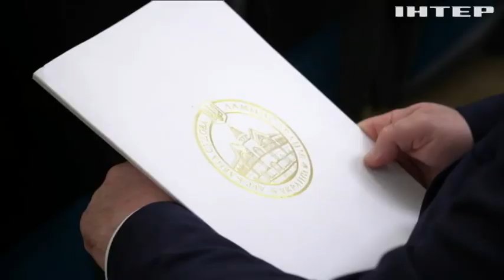Новости 8:00, выпуск за 15 декабря 2021 года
Дивіться у випуску:
Дипломатична взаємодія є добрим знаком - Вашингтон.
Володимир Зеленський зустрінеться з Олафом Шольцем та Еммануелем Макроном.
Неповнолітнього гонщика з Луцька відправили під домашній арешт.